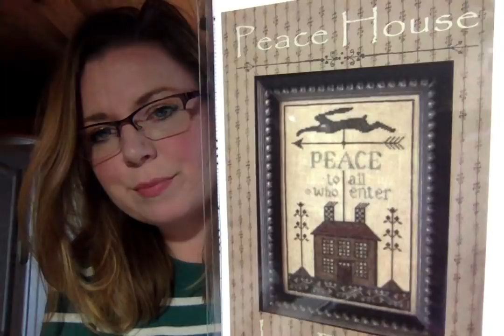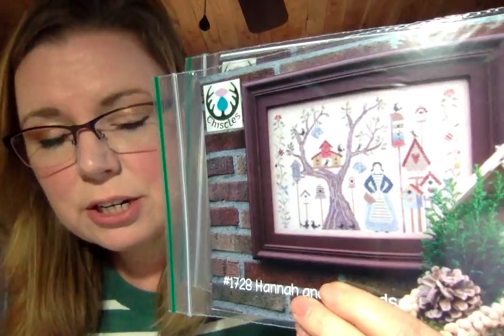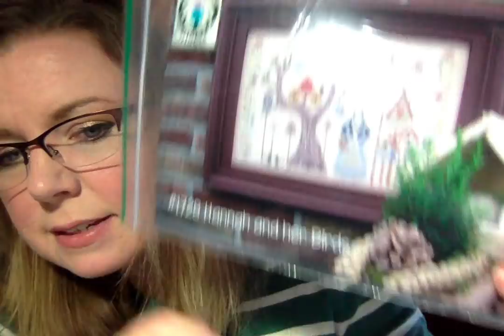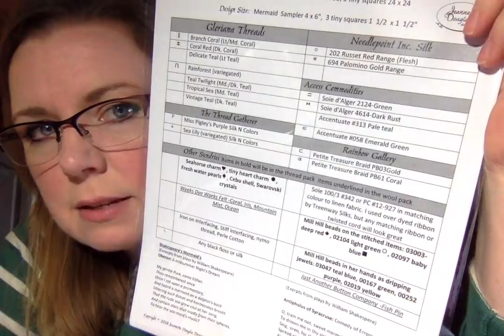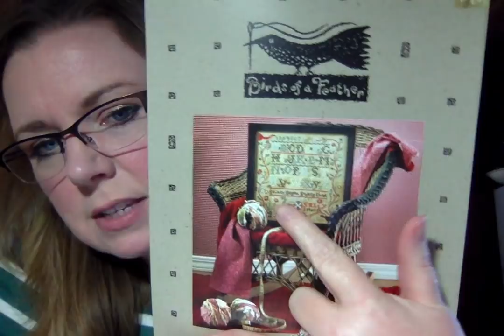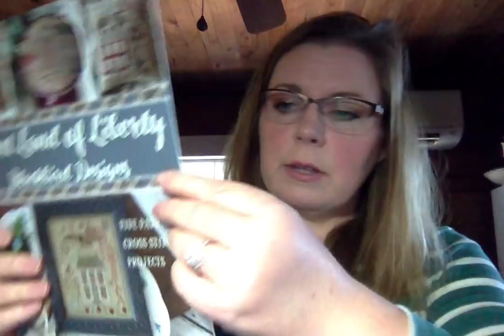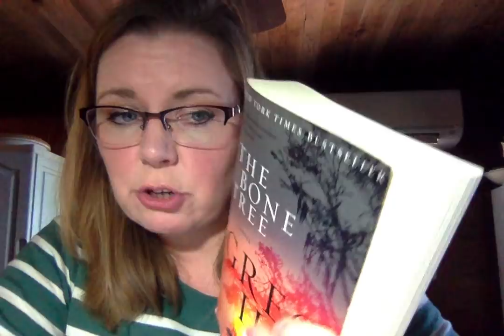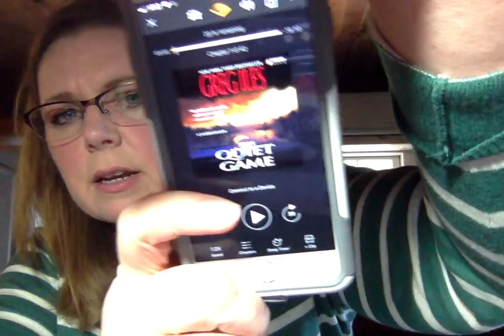Flosstude April 20 Part 2